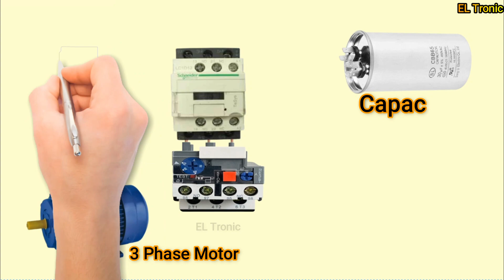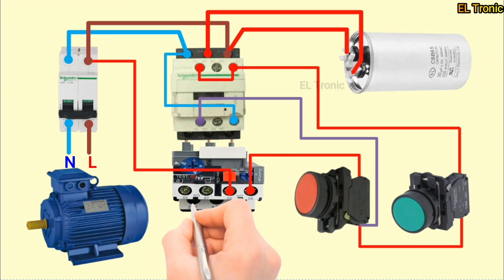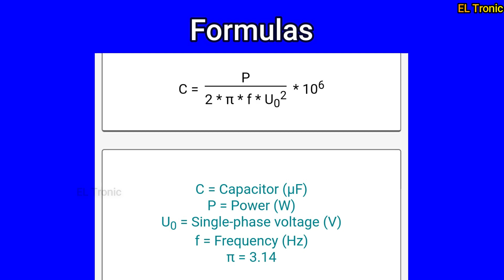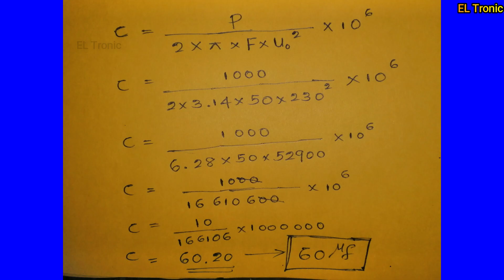How to Run a 3 phase Motor with Single phase Power(with How to fine Capacitor value)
Converting a three-phase motor to run on a single-phase power supply requires the use of a capacitor to create a phase shift and provide the necessary starting torque. The value of the capacitor needed can be determined using the following formula:

C =  P/ (2 * π * f * V^2)*10^6

Where: C is the capacitance value in microfarads (µF). P is the power rating of the motor in watts. π is a mathematical constant approximately equal to 3.14159. f is the frequency of the power supply in hertz (Hz). V is the voltage of the power supply in volts.

It's important to note that this formula provides an approximate value, and the actual capacitor value required may vary depending on the motor's characteristics and the desired performance. Additionally, it's recommended to consult a qualified electrician or engineer to ensure the conversion is done safely and effectively, as modifying the power supply of a motor can be complex and may require additional considerations beyond just the capacitor value.

Watch out: **electrical wiring is very dangerous**you could be shocked or killed. If you are not trained and familiar with proper, safe electrical wiring practices don't try it.

Background Music